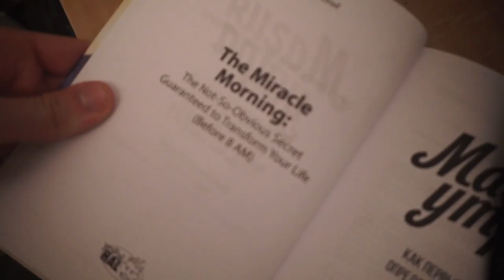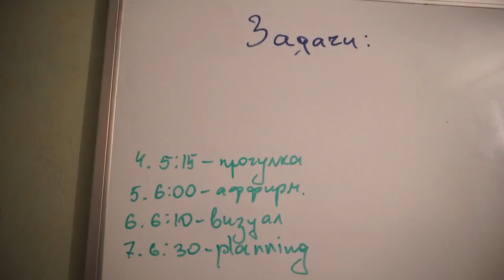My Second Miracle Morning | How to Feel a RUSH of ENERGY Every Day? | Early VLOG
This is the second day of my wonderful morning! :)
Do not you know how to get up early in the morning?
Look and be inspired! :)

Thanks :)